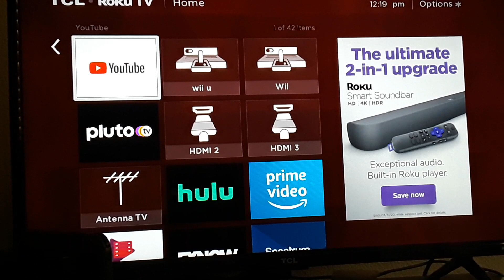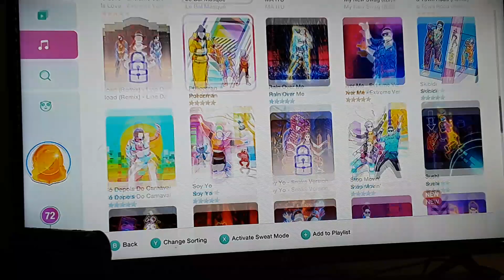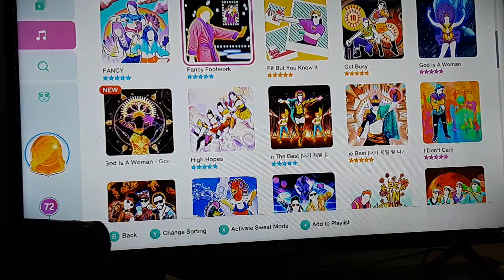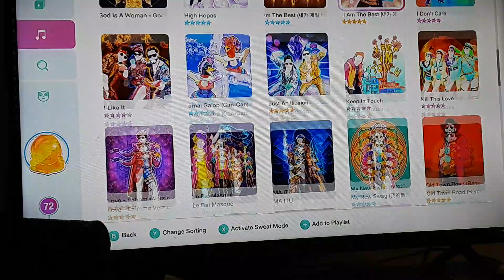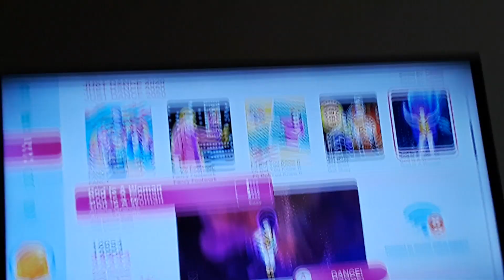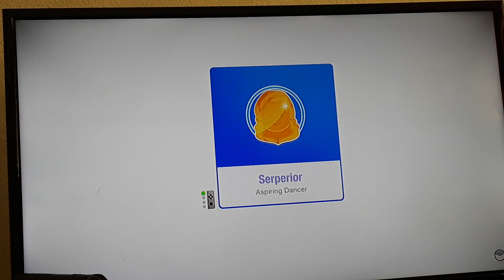Just dance guide part 2